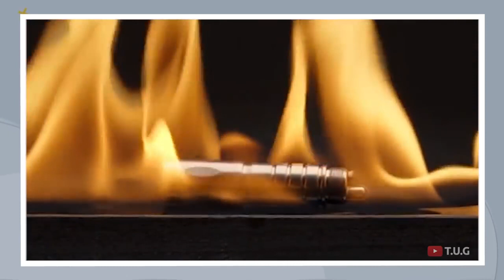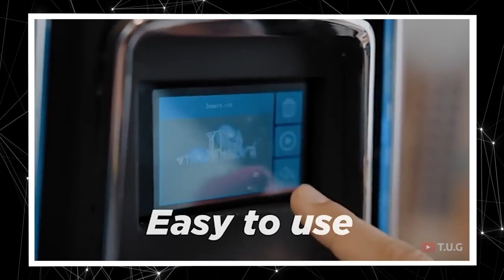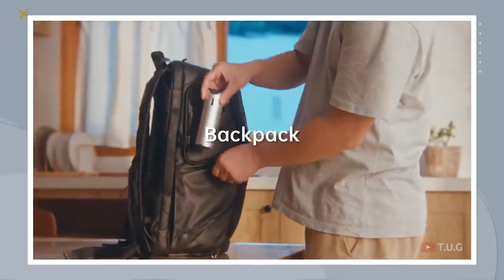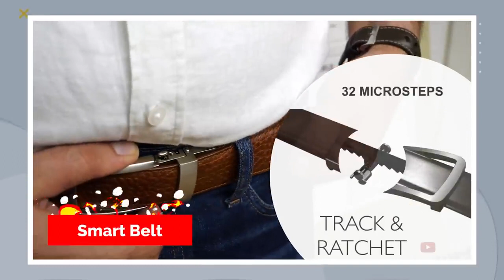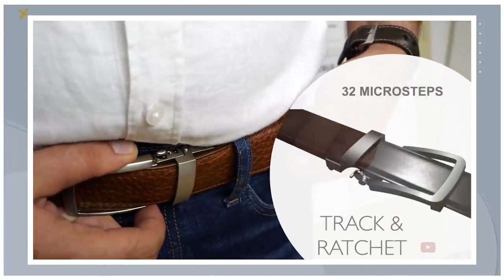10 Cool Gadgets You Can Buy on Amazon | PracTiFreTran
10 Cool Gadgets You Can Buy on Amazon | PracTiFreTran

Copy and Pest But Don't Forget Change to Your Video Topic📌 !!!

 Hello, YouTube Team I am aware your community guidelines and i think this video is fine because i have created this video for how to meet and talk to best youtube creator when any issue on youtube channel and relation purpose. I think this video by mistake age restricted by you ! That's why please resolve my problem as soon as possible Thank You